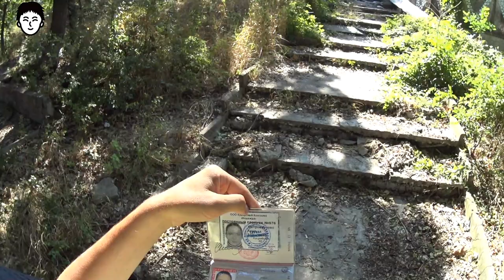ЗАБРОС\ Кабардинка \ лагерь ВОСТОК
поддержи мой канал подпиской ПЕРВАЯ ЧАСТЬ